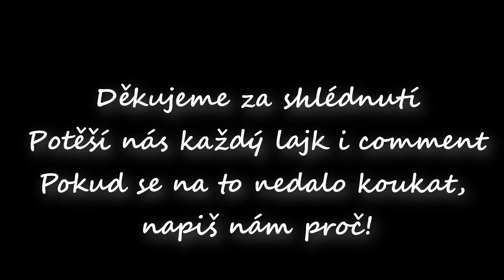Morava Trip 2023 (🏍Offroad ⛺Wildcamping)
První letošní větší výlet, směr Morava, silnice i off. Testování nového vybavení před velkým tripem do Pobaltí. Jako bonus 2 jaderné elektrárny v jednom videu! A to se vyplatí.

Suzuki V-Strom, Honda Transalp, Honda NC750x